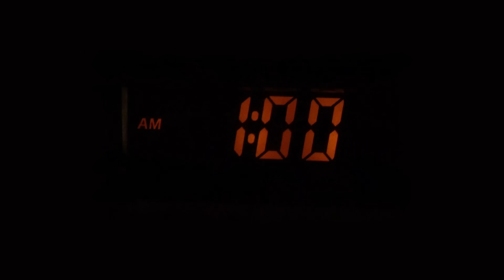I 5 Errori più comuni per cui non riesci a Diventare Grosso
Ecco 5 motivi per cui non riesci a diventare grosso quanto vorresti.
Buona visione 🦁

Capitoli 👇🏻
00:00 Intro
3:02  Errore1 cambi troppo spesso
5:27  Errore 2 non mangi abbastanza
7:31 Errore 3 non mangi abbastanza proteine
10:19 Errore 4 sovrallenamento e poco recupero
12:38 Errore 5 non spingi abbastanza

🟩 Se ti servono degli integratori (Codice: LEONE58 per ottenere il 10% di sconto) 👉🏻

⌚️Ecco lo smartwatch che utilizzo:
Garmin Forerunner 945 👉🏻

Il mio (altro) Canale Youtube 👉🏻 @marcotomasin58